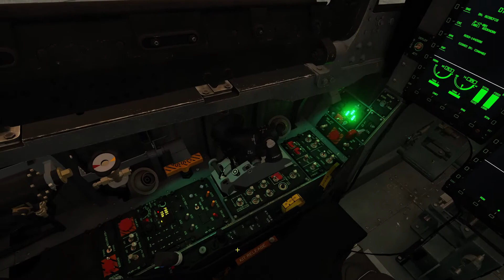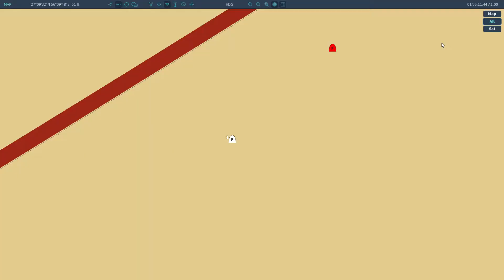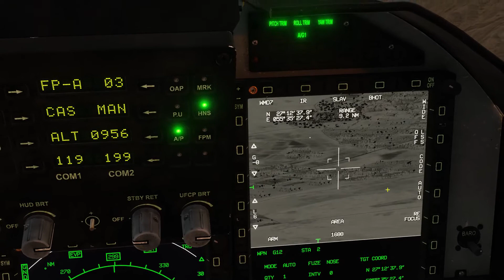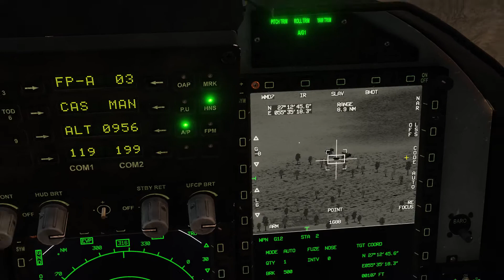DCS: JF-17 Campaign Desert Thunder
Mission 1 of a new campaign set in the Persian Gulf. Protecting the Republic of Hormuz from insurgents and other hostile Sates our first sortie is against an insurgent roadblock